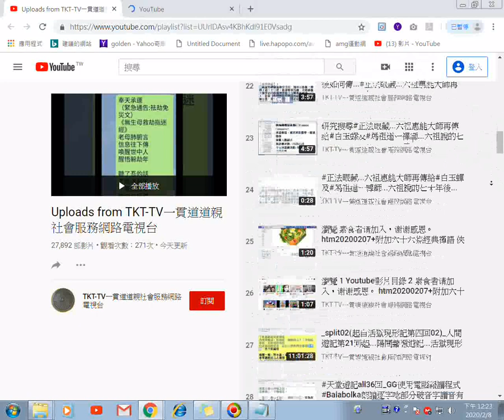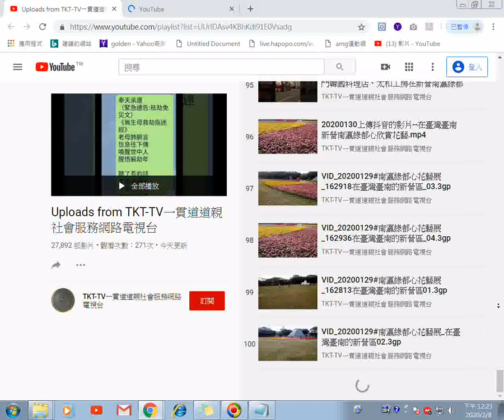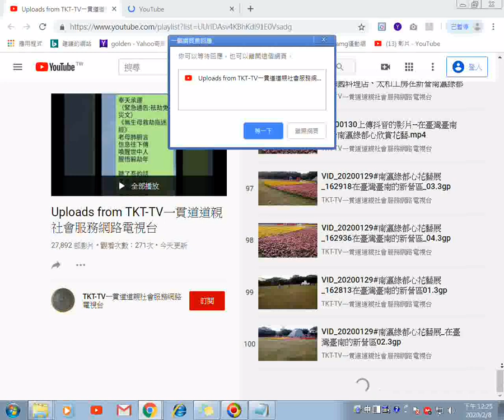split 01 含訂閱的網址...可全部播放三萬多個視訊影片的網站＃TKTTＶ20200208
網址 有求孔孟聖道三寶心法就不枉費今生來世間。世間財世間用--生不帶來，死不帶去，或是給以後不相識的人用，但是得三寶心法卻能帶著走，在世能逢凶化吉、躲劫避難、改變命運，壽終能超生了死，離苦得樂，智者切莫入寶山而空手回。